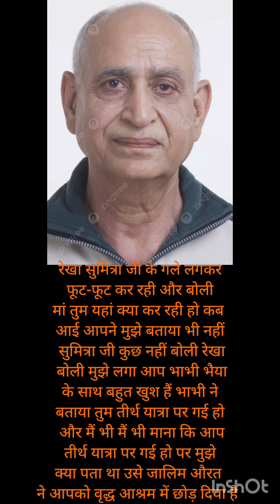Buddhape ka dard part 3 🙏